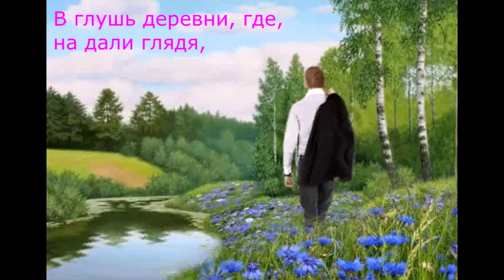Оцинкован целый мир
Представлено стихотворение Сагидаш Зулкарнаевой под музыку Biz Baz Studio "Emotional Love Theme". Вы можете читать субтитры и на других языках. Для этого щелкните по настройкам, субтитрам, переводу и выберите язык...